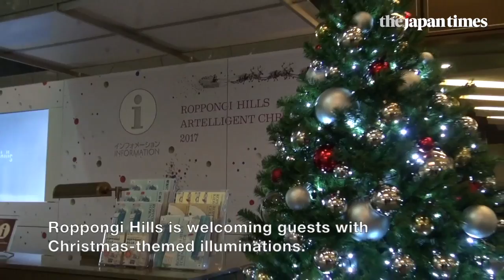Roppongi Hills Artelligent Christmas 2017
Roppongi Hills is welcoming guests this year with Christmas-themed illuminations and events.